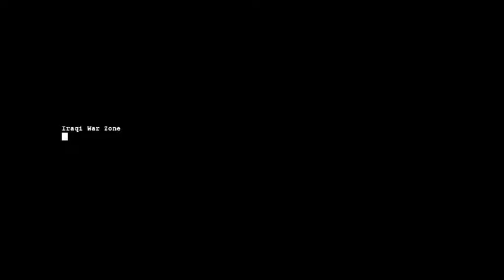C&C Generals USA Mission 1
Difficulty Hard(Medium)

Little Info : After All generals mission i will continue Twisted Inssurection
Update: It depends my mood which one i should continue